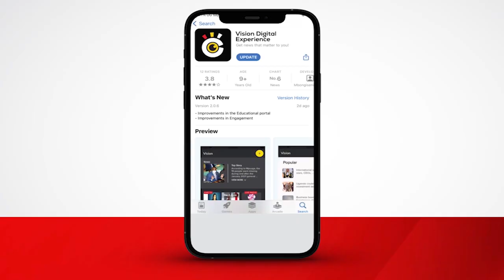Aba NDA bakoze ekikwekweto kubatunda eddagala effu n'abafere mubutale